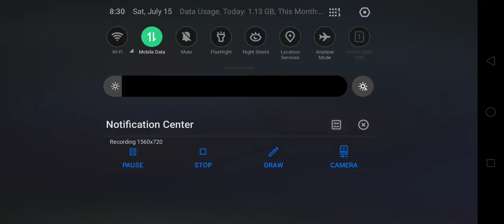full cluth pubg mobile gameplay